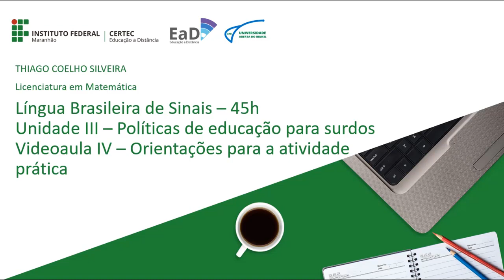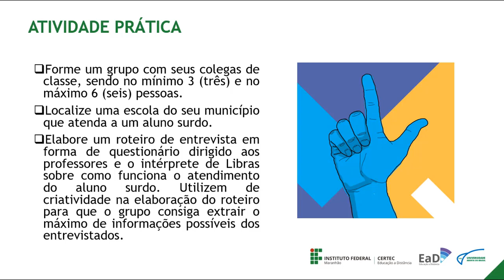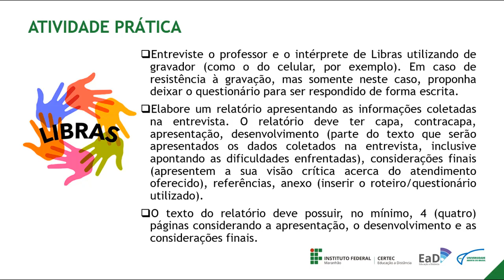Unidade III - Orientações para a atividade prática - Prof. Thiago Coelho